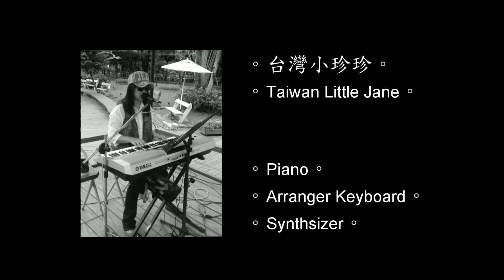大黑摩季 - 永遠の夢に向かって [ cover by RocKid Taiwan ]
主唱: 從缺。...(誠徵女主唱，歡迎對唱歌有自信的妳加入!...)
鍵盤: 小珍...自稱永遠18歲的厚臉皮女人。
吉他: 張育程...忠厚老實無女友，演奏電吉他、BASS、鋼琴、電子琴、爵士鼓、民謠與指彈吉他。

如果您喜歡我們的影片，請搜尋...Facebook粉絲團 [ 搖滾少年。

PS: 看完影片忍不住想說個兩句?...請至粉絲團留言，醬窩們才會回覆喔!...3Q